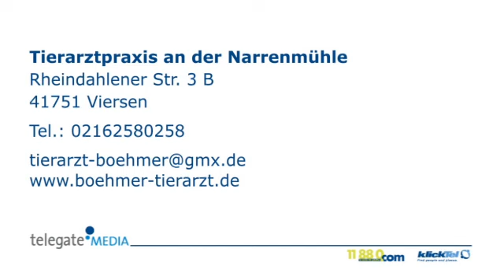Bioresonanztherapie Viersen Tierarztpraxis an der Narrenmühle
Tierarztpraxis an der Narrenmühle in Viersen ist Ihre erste Wahl, wenn Sie nach Bioresonanztherapie oder Kastration suchen. 3 B, 41751 Viersen. Besuchen Sie uns auch unter der oben genannten Webadresse!